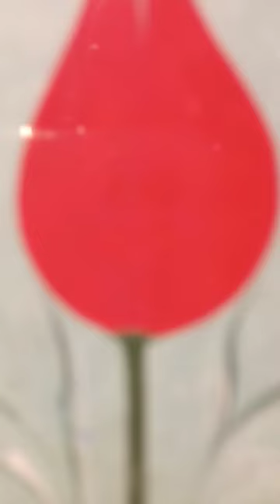Kocaeli Büyükşehir Belediyesi Konservatuvarı Türk Süsleme Sanatları Sergisi